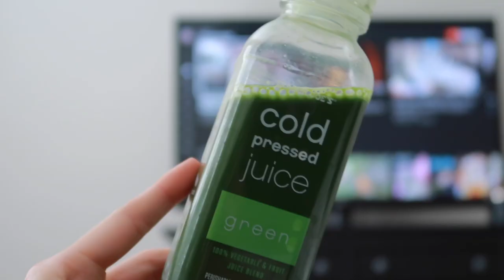vlog: working at a different office, dads 78th birthday & why does my bf do this to me